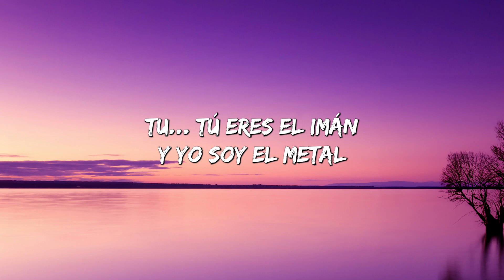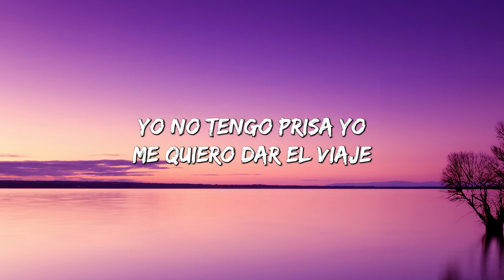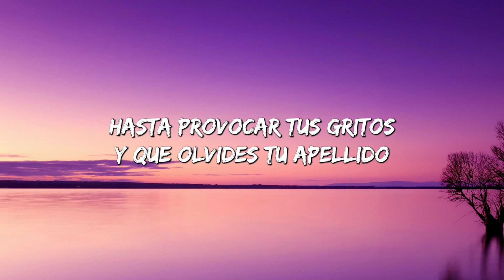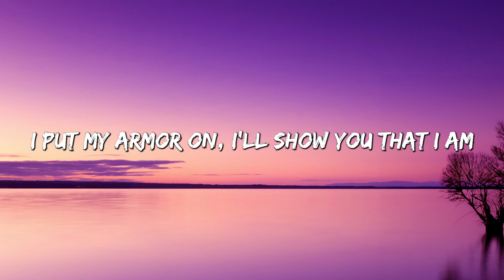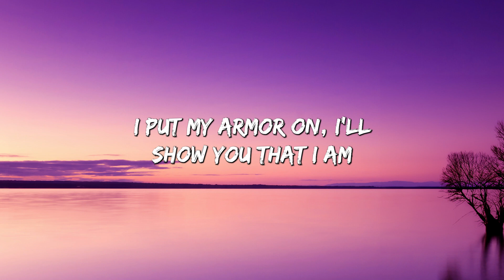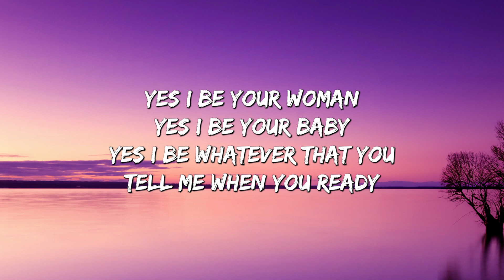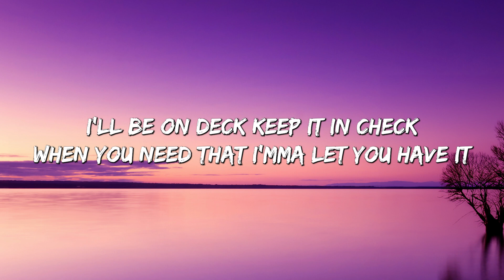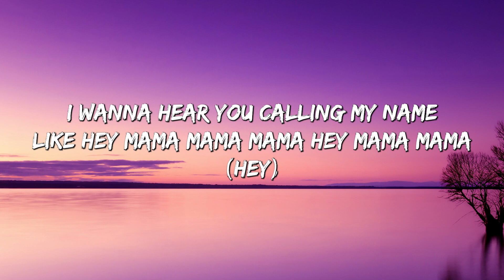Despacito - Luis Fonsi (Lyrics) || Sia ,Unstoppable, David Guetta (MixLyrics)